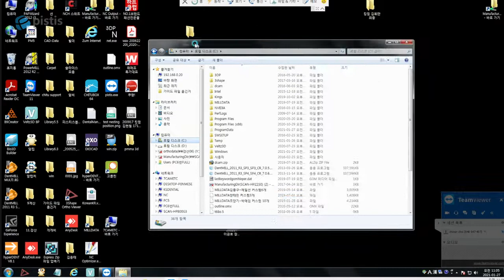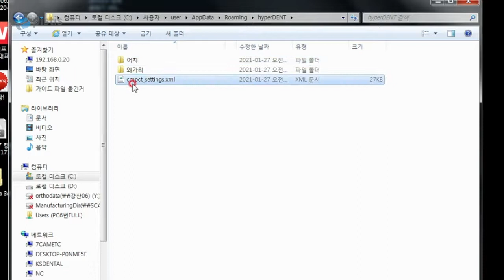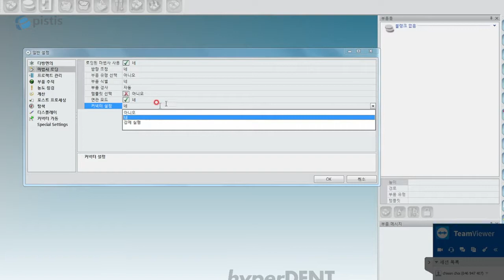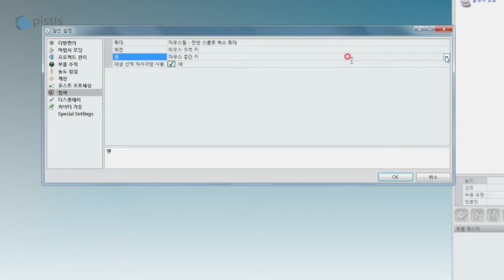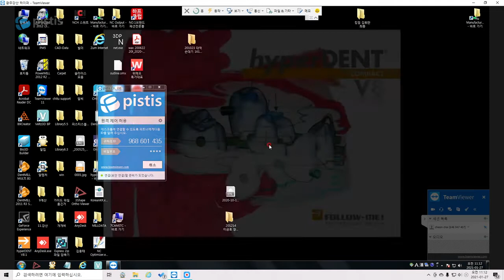피스티스 하이퍼덴트 글로벌세팅오류, 일반설정 초기화 해결